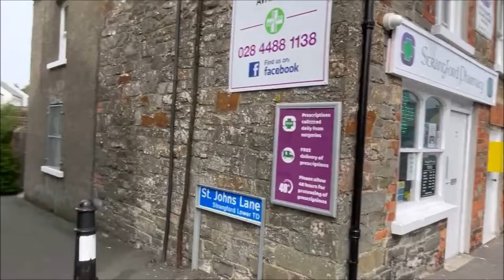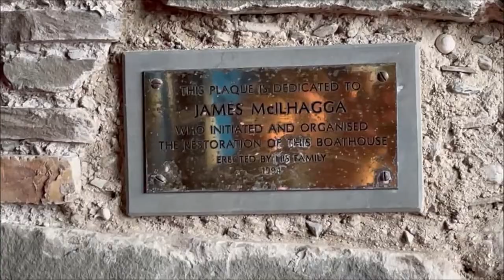A day at grandpa's boat house, Castle Ward!